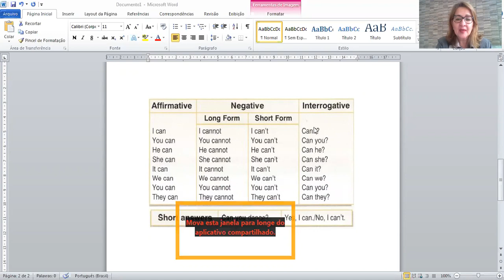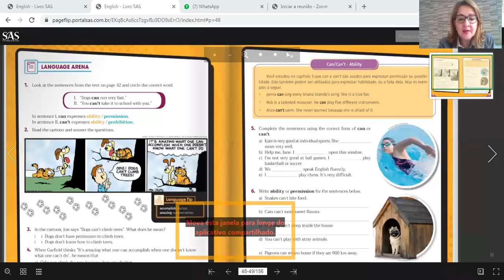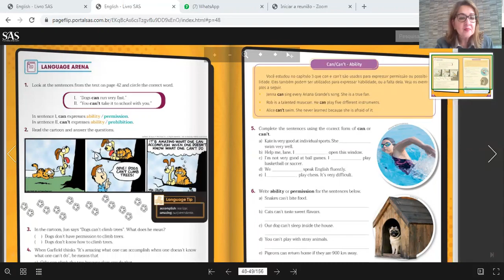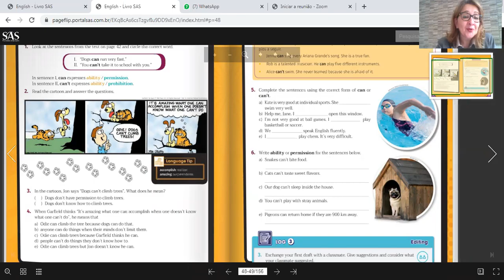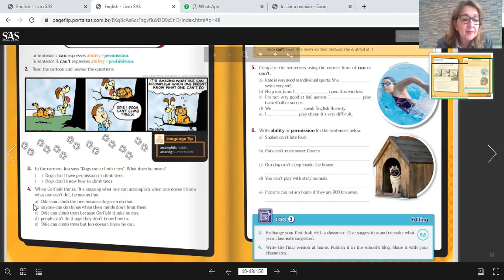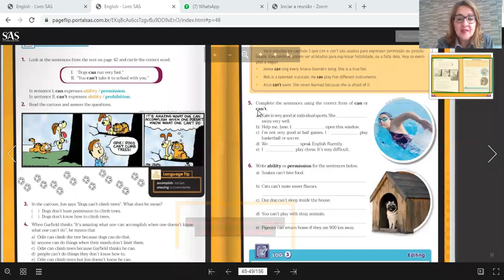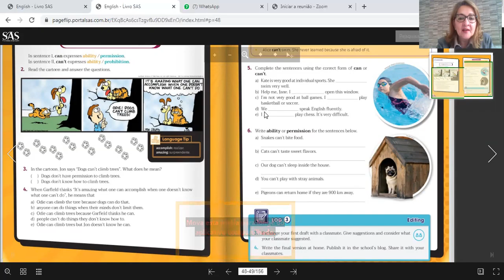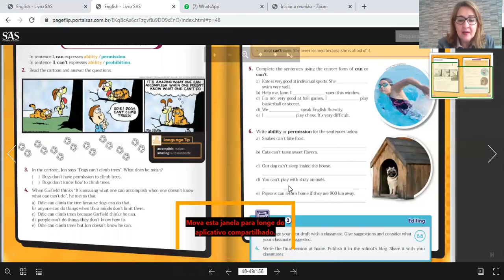7ºB Inglês - 26/05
Verb Can